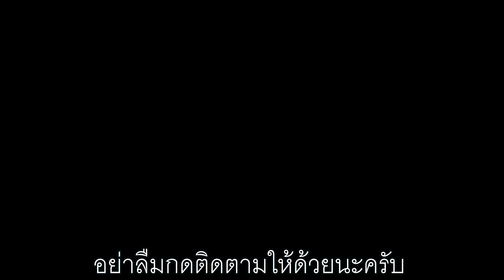ซัดกันตอนขึ้นเนินกฤษดาดอย โคตรมันส์ !!! ท่าช้างeasy ride By 55 Cycling Club | Ultra Rider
ท่าช้าง easy ride เสาร์ 15 มิย 62
มันก็จะอีซี่ได้ซัก 10 กม หลังจากนั้นก็ซัดกันใส้แตกเหมือนเดิม !!!

อย่าลืมเข้าไปดูคลิปอื่นๆในช่องด้วยนะครับ

พูดคุยกันแบบส่วนตัวได้ที่
Line@ : @ultrarider (ต้องมี@นำหน้าด้วยนะครับ)

ติดตามนักปั่นอุลตร้าเเมนได้ที่

**สนใจสนับสนุนนักปั่นอุลตร้าแมนในการฝึกซ้อมและแข่งขัน**

ขอบพระคุณผู้สนับสนุนทุกท่านนะครับ